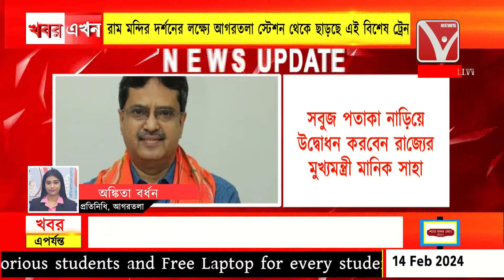৬০০যাত্রী নিয়ে আগরতলা স্টেশন থেকে অযোধ্যার উদ্দেশ্যে রওনা দেবে আস্থা ট্রেন, উদ্বোধন করবেন মানিক সাহা